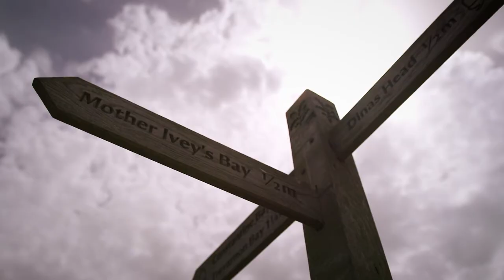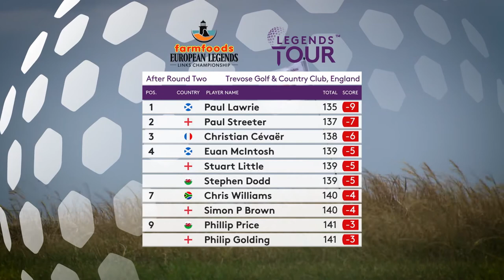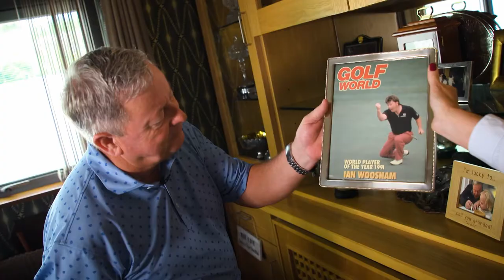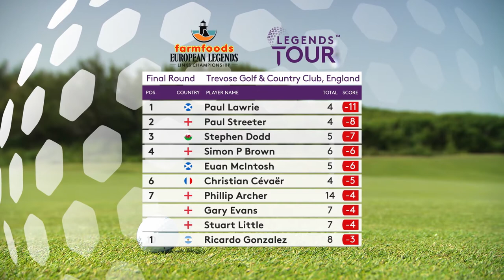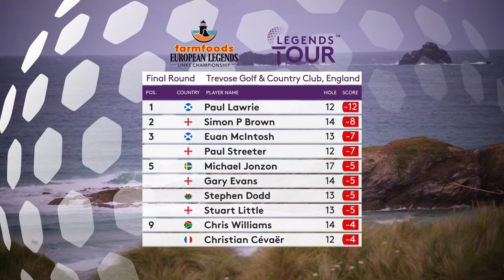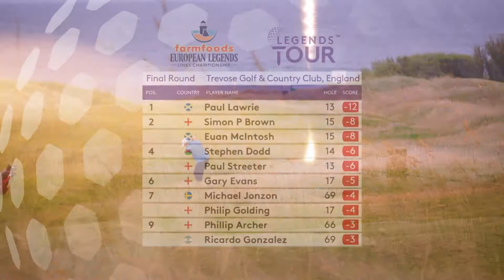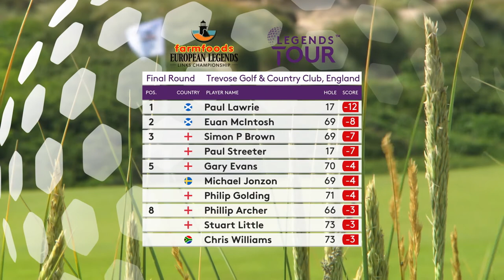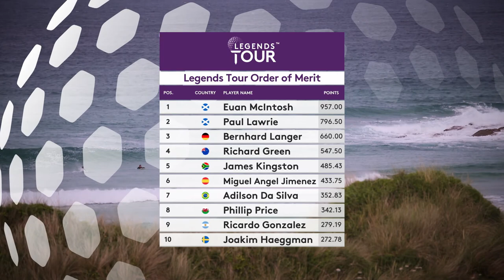Tournament Highlights | 2022 Farmfoods European Legends Links Championship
Paul Lawrie claimed his second Legends Tour win at the 2022 Farmfoods European Legends Links Championship at Trevose Golf & Country Club. Euan McIntosh finished runner-up to his fellow Scot as the Legends Tour returned to Cornwall.

The official YouTube channel of the Legends Tour. The Legends Tour provides the greatest amateur experience in golf with opportunities to play alongside golfing legends and celebrities from sport, entertainment, and business. Official senior tour of the PGA European Tour. Formerly the Staysure Tour.

for complete coverage along with all the latest news, scoring and playing experiences!